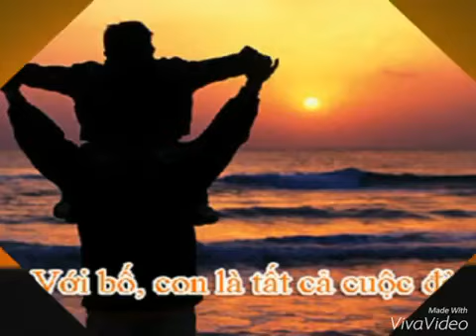Cha_Chí Thiện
Một ca khúc nói về gia đình được mang tên "Cha_Trình Bày Ca Sĩ Chí Thiện", được ra mắt vào năm 2015.💖💖